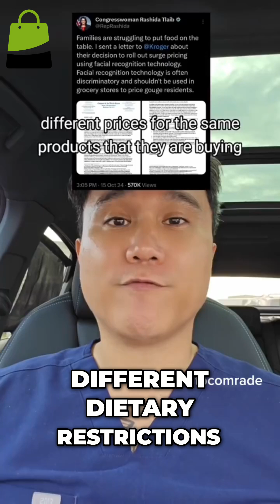Kroger's Controversial Surge Pricing: Facial Recognition Exposed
Discover how Kroger's new surge pricing system uses facial recognition technology to dictate product prices based on your image. This raises serious concerns about privacy and potential discrimination in an unstable economic landscape. Join us as we delve into the implications of this alarming trend.